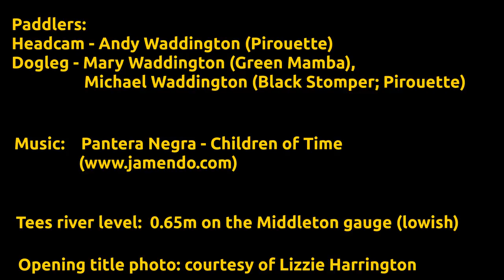Old school boat on the Upper Tees - or how to break your Pirouette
With the inaugural Upper Tees Creek race coming up, everyone was out trying to run fast lines, despite lowish water (0.65m on the Middleton gauge). My H2 had finally run out of hull plastic, so I'd temporarily reverted to my 18-year old Perception Pirouette (at 3.4m long, this was "the ultimate playboat" in 1995) which made for an interesting run...